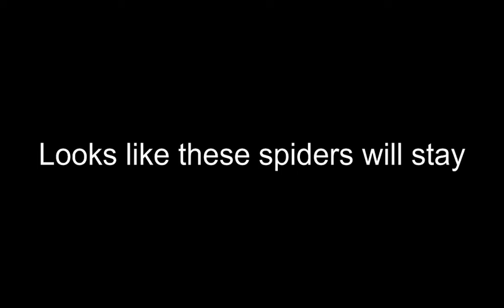Giant spiders invade Georgia